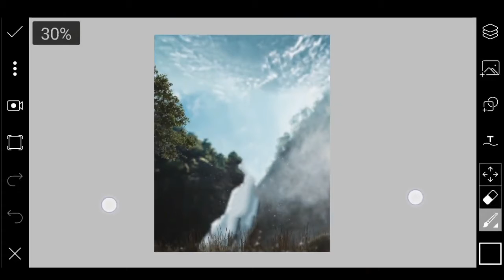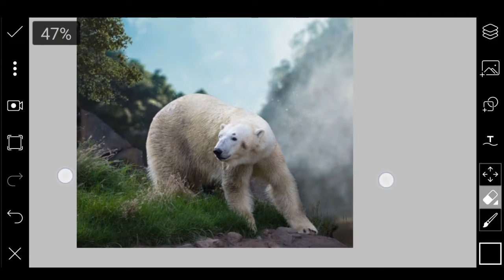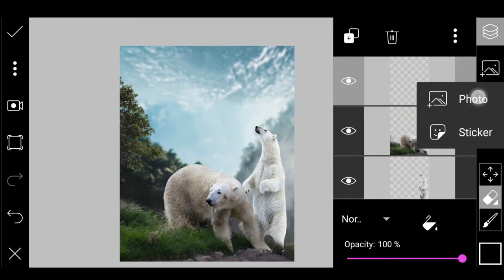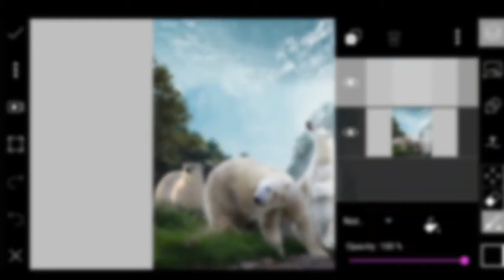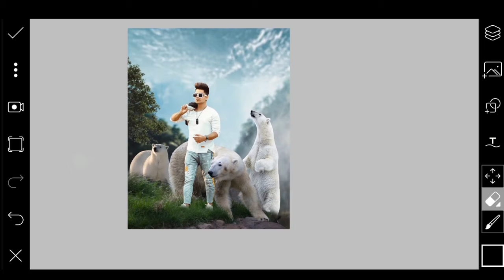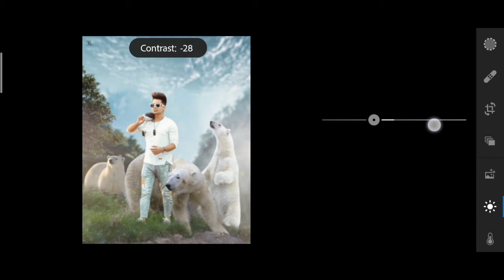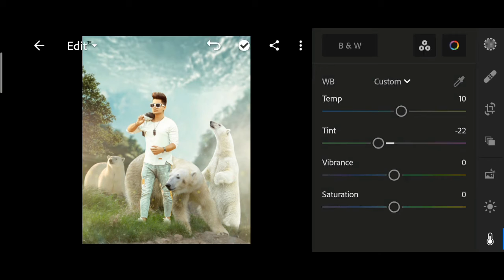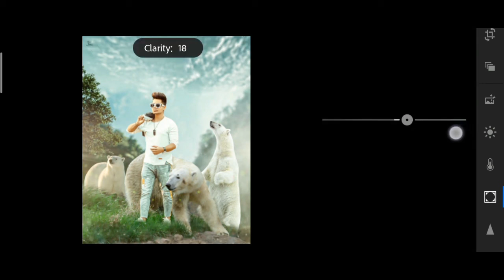Polar bear Concept Photo Editing Tutorial poler per editing kara maniplution#SADAT PHOTOGRAPHER#2021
HALO FRIENDS AJJ MA LA K AYA HU AP K LIYA NEW poler bear EDITING TU VIDEO KO LAST TAK DAKHA OR VIDEO ENJOY KARA  CHANNAL KO SUBSCRIBE ZAROOR KARDANA YR  [SADDAT EDITZ]

This channel sharing all about Photoshop Editing Tutorials :

* Photo Manipulation
* Photo Effects
* Color Effects
* Cb Edits
*PICSART PHOTO EDITING
*SANPSED PHOTO EDITING
*CLOUER FULLPHOTO EDITING
*CHANGE BACGROUNG PHOTO EDITING
*CB HAIER PHOTO EDITING
*LIGHTROOMPHOTO EDITING
*GOLDEN SKIN PHOTO EDITING
*HIGH END RETUCHING
*SMOOTPHOTO
SADAT EDITING
SADAT PHOTOGRAPHER#@SADAT EDITING ZONE